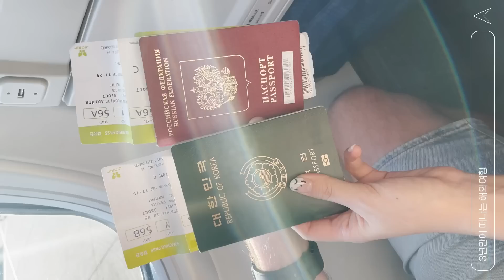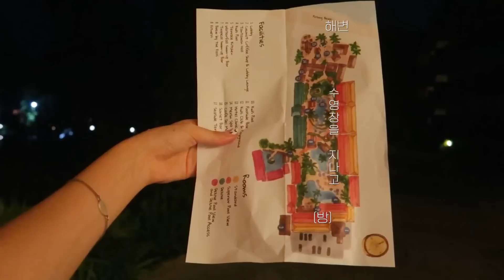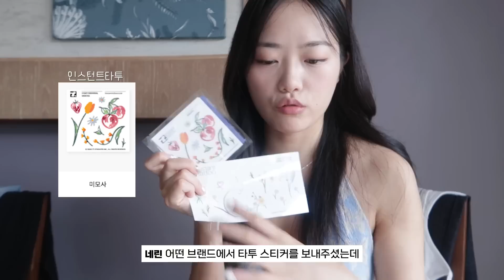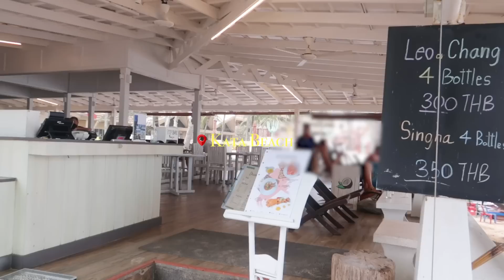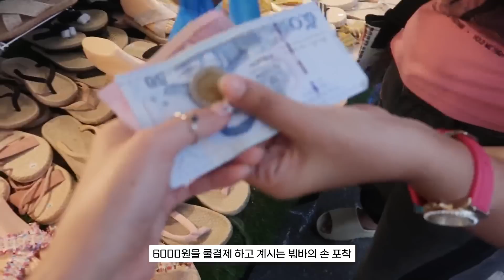여기가 천국인가요? 아니요 푸켓이요🌊🏄🏻‍♀️ 물개커플의 태국 방문기 ep.1｜ENTJ의 다소 빡센 해외 여행 브이로그🇰🇷🇷🇺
1080P 화질을 권장합니다❤️‍🔥
정보는 댓글로 문의 주세요 〰️🎶

여러분~✨ 그동안 많이 기다려주셨던 태국 푸켓 여행 브이로그로 돌아왔습니다! 정말 너무너무 행복한 여행이었어서 여러분들께 빨리 공유하고 싶었어요. 돌아오는 비행기에서부터 열심히 편집한 영상이라 더 더 애정이 가네요. 재밌게 봐주셨으면 좋겠습니당💘 태국 여행은 분량이 많아 몇 편으로 나누어서 편집하려고 하니 다음 편도 기다려주세요! 그럼 다음 주에 또 만나요 =) 🌊🌊🌊🌊

+ 자막이 중간 중간 깨져보이는 부분이 있는데, 때에 따라 달라서 이런 방법 저런 방법 다 시도해봤는데도 대체 뭐가 문제인지 모르겠어요 🥲🥲  넓은 아량으로 양해 부탁드립니다 어떻게 깔끔하게 뽑는지 아시는 분은 연락주세요 흑흑

🅳🅰🆈1
후드집업 스미는 sminun
블랙점프수트 hnm 구매, 품번 X

🅳🅰🆈2
하늘색 니트탑 Cider
화이트 팬츠 오프라인 구매
가방 유제 yuje 르블랑 백
수영복 브랜디 비바럽 Sw18669f
반다나 태국에서 구매
화이트 가디건 레터프롬문
화이트 탑 Cider

렌즈 오렌즈 체리문 브라운
헤드폰 소니 WH1000xm4
편집 adobe premiere pro 2020
노트북 맥북프로 14인치
카메라 canon g7x mark2

𝐛𝐮𝐬𝐢𝐧𝐞𝐬𝐬
모든 영상에 대한 기사화, 포스팅 이전에 이메일로 문의 부탁드립니다.